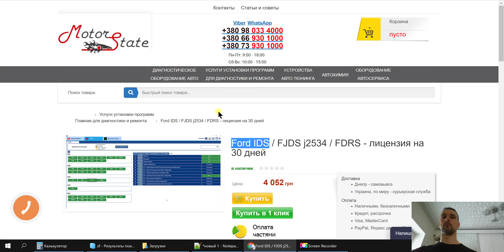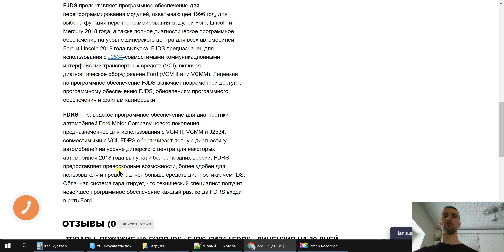Ford IDS под j2534 Как можно настроить